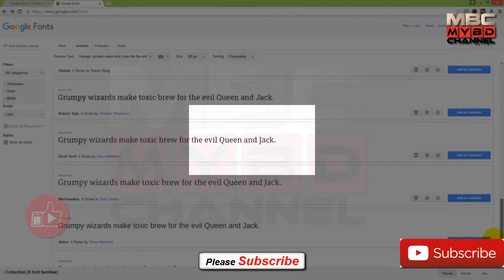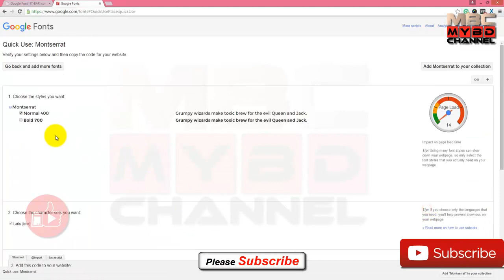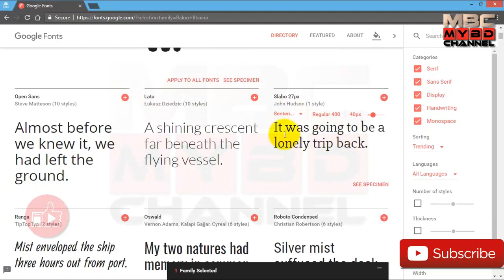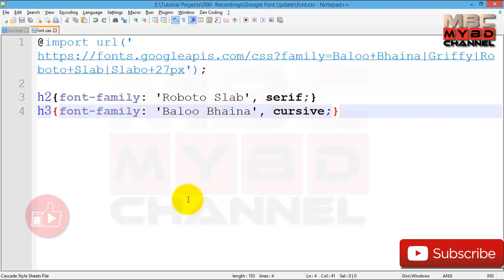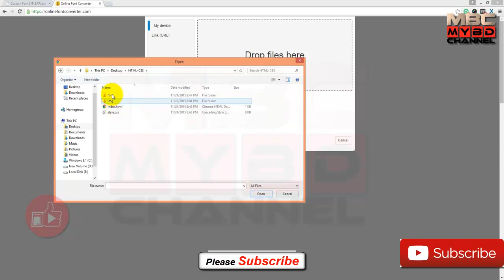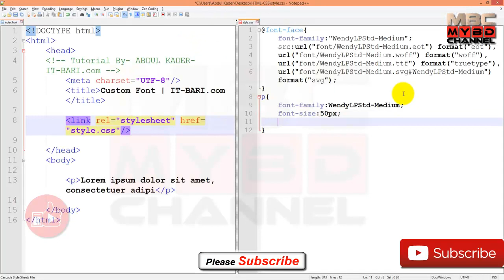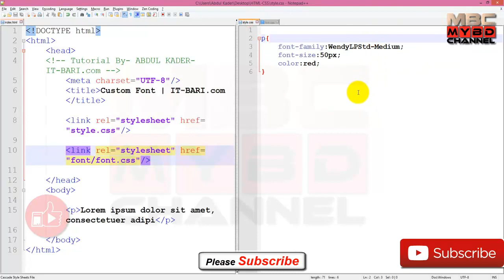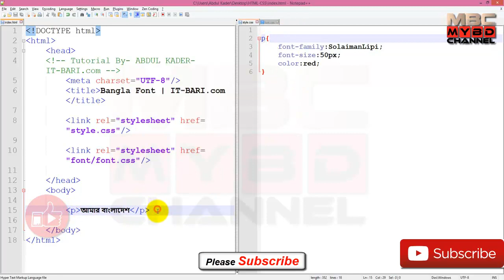Basic to Advance Web Design & Development Free Course (Bangla) Part--20